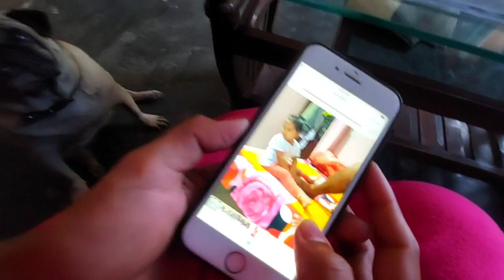ਰੋਜ਼ਮਰਾ ਦੇ ਕੰਮਾਂ ਨਾਲ ਜੁੜੇ ਲੋਕਾਂ ਦੇ ਦਿਲਾਂ ਦੀ ਸਾਂਝ ਪਾਉਂਦਿਆਂ ਗੱਲਬਾਤ....